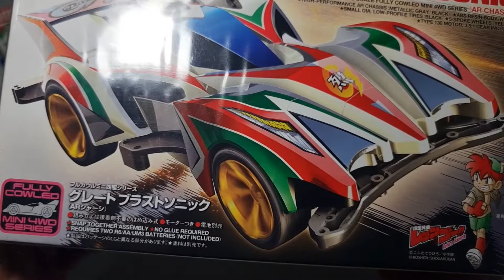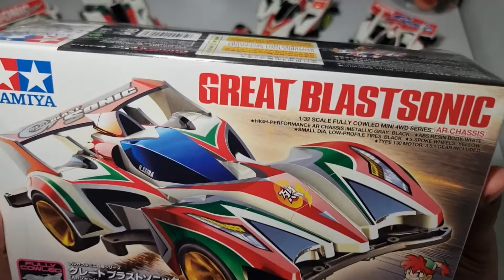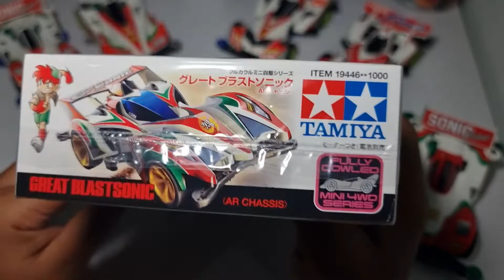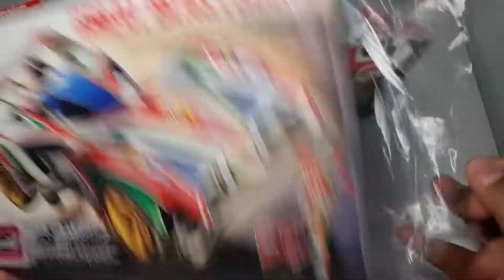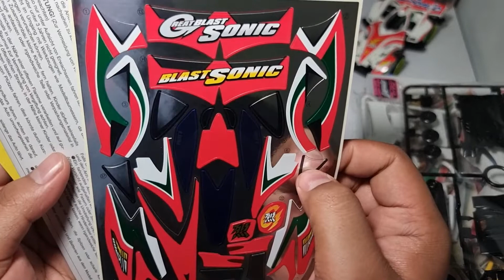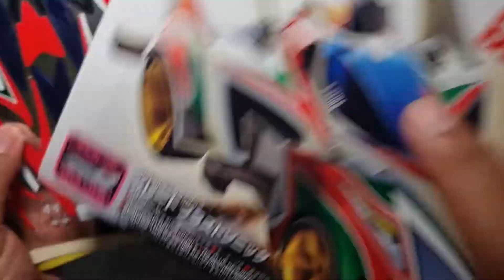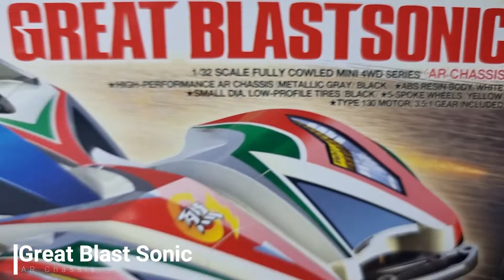Tamiya Great Blast Sonic, Melengkapi koleksi KIT dari Sonic Series | Unboxing & Review (AR Chassis)